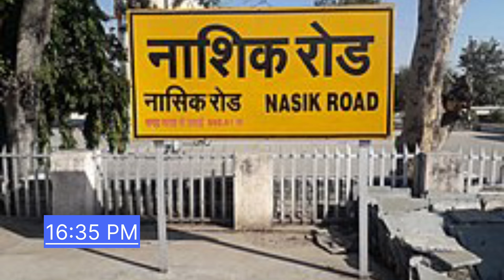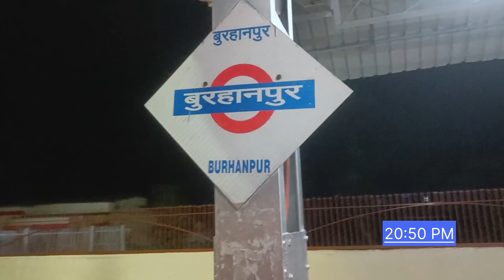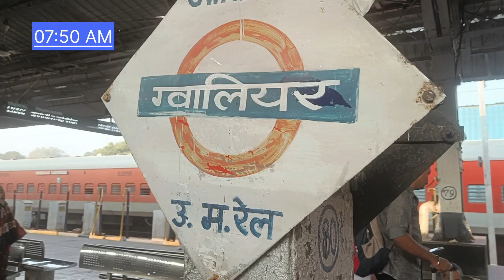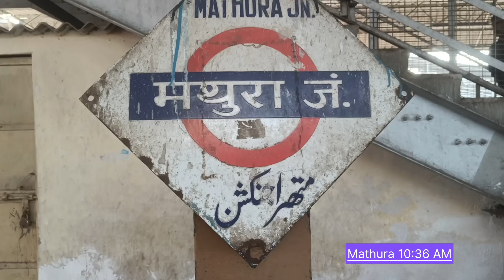Kalyan to Vrindavan Train Journey | Kalyan to Mathura Junction| Exp 12617 Mumbai to Vrindavan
Kalyan to Mathura Train Journey| How to travel to Vrindavan from kalyan

I went to Vrindavan Dham on 18th Dec,2023 via Mangal lakshadweep 12617 from kalyan junction. the train stops at Mathura Junction & it takes 20 hours of time

During December, Vrindavan is super cold so don't forget to carry ur warmers alongwith